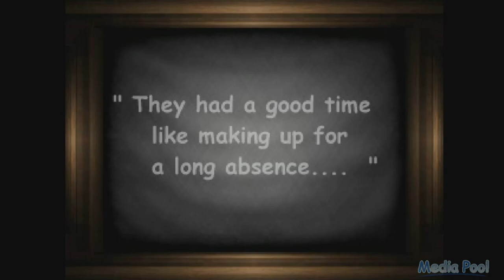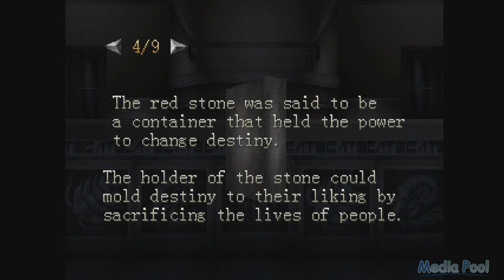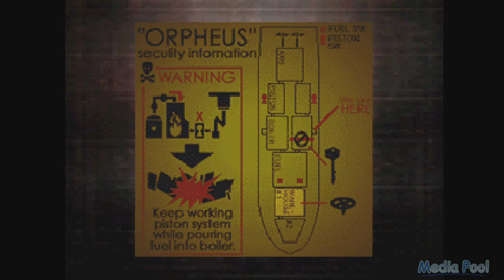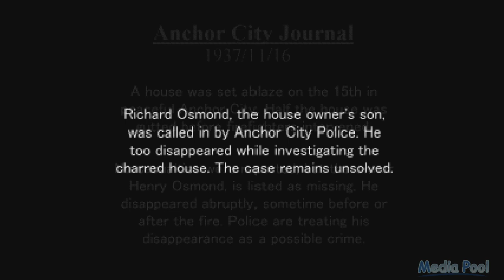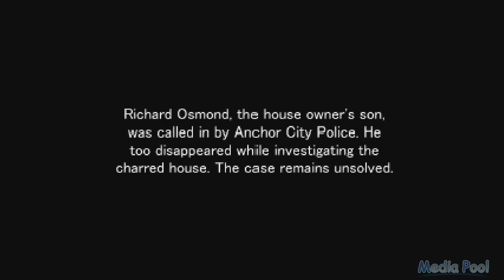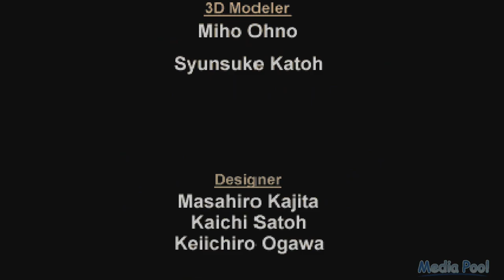Echo Night (PS1) Playthrough longplay video game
Echo Night is a trilogy of Japanese adventure games developed by FromSoftware.